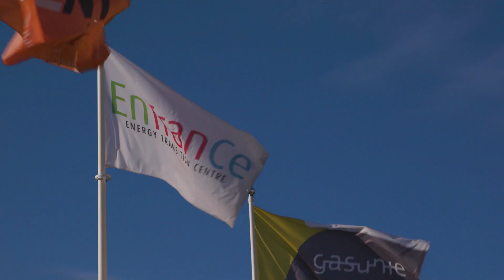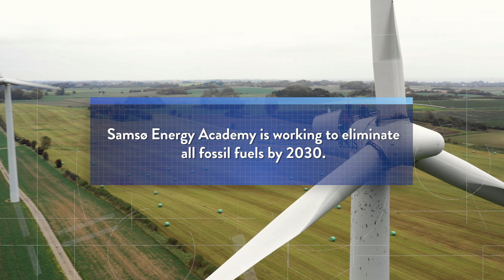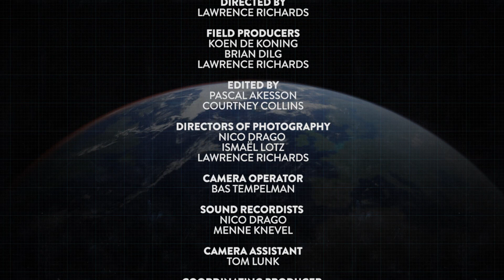Spreading Sustainability: Taking Action to Solve the Climate Crisis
- We know the climate crisis and our dependency on fossil fuel has created a very real threat to public health, but there are individuals, businesses, and entire communities around the globe who are taking action to solve this crisis and create a healthier future for all of us.

For example, back in 1998 the danish government set out to prove that its goal of cutting carbon emissions by 21 percent was not only possible but practical. What happened over the next 20 years is a remarkable story of a community coming together and creating far reaching change.